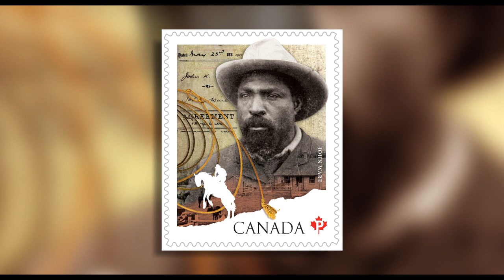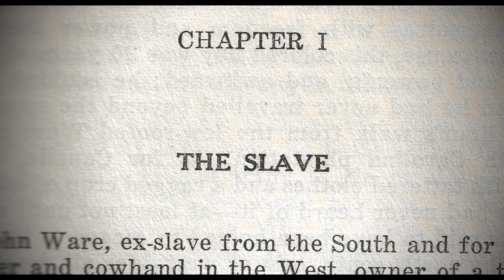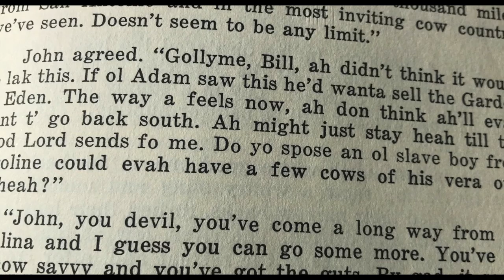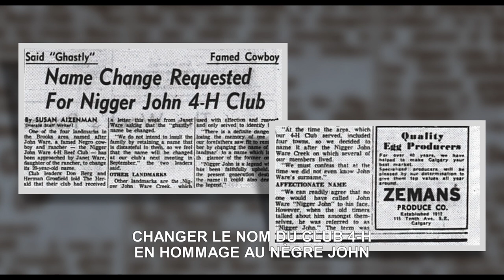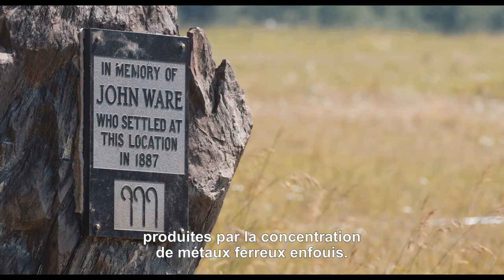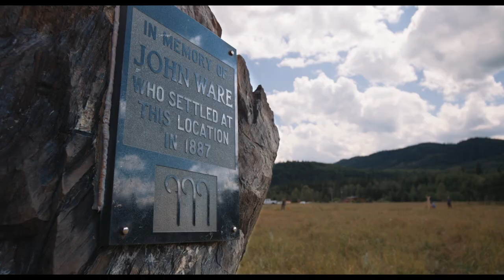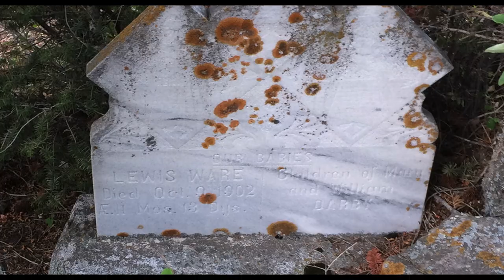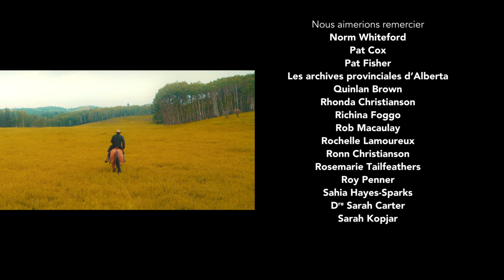Sur les traces de John Ware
Dans Sur les traces de John Ware, Cheryl Foggo poursuit sa quête afin de revoir la mythologie entourant John Ware, le cowboy noir qui s’est établi en Alberta, au Canada, à la fin du 19e siècle. Ses recherches mettent au jour le profil possible de cette personnalité emblématique et le sens que revêt son héritage au regard du racisme qui s’exerçait — et s’exerce toujours — contre les Noirs.

Réalisé par Cheryl Foggo - 2020 |  73 min